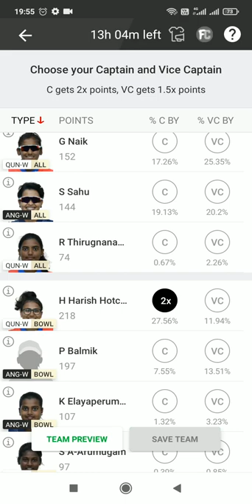Pondicherry Women T10 Tournament 2022, Match 7: QUN-W vs ANG-W Dream11 Prediction, Playing XI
Pondicherry Women T10 Tournament 2022, Match 7: QUN-W vs ANG-W Dream11 Prediction, Fantasy Cricket Tips, Playing XI, Pitch Report & Injury Update

Match Details
Match
Match 7
Pondicherry Women's T10 2022
Points Table
Schedule
Date & Time
12 Jun, 09:00 AM IST
Venue
Cricket Association Puducherry Siechem Ground, Puducherry, Puducherry
Poll: Which team will win?

Queens Women

Angels Women

Gautami Naik can be a good captaincy choice for this match.

CricTracker Author

Updated - Jun 11, 2022 6:49 am

2.9K Views

Bat and Ball. (Photo Source: Getty Images)
Preview:

The Angels Women are set to lock horns with the Queens Women in the opening match of the Pondicherry Women T10 Tournament 2022, at the CAP Siechem Ground Pondicherry. Both the Angels Women and Queens Women start their campaigns in this match. Both the sides will be looking to start the tournament on a winning note and strengthen their position in the tournament.

Match Details:
Angels Women vs Queens Women, Match 7

Venue: CAP Siechem Ground, Pondicherry

Date & Time: 9th June. at 9:00 AM IST and Local Time

ANG-W vs QUN-W, Match 7

The track is good for batting and there will be plenty of runs on offer. Both teams will prefer chasing at this venue.

Also read: 1st T20I, India vs South Africa Stats Preview: Players records and approaching milestones
ANG-W vs QUN-W, Match 1 Probable Playing XIs:
Angels Women

Rubavathi Gubendiran(wk), Shilpa Sahu, Shushmitha Raja, Janaki R-Ramasamy, Nithya N, Kavisha Elayaperumal, Swetha Kandasamy, Honey Yadav, Likhitha VG, Rupashri Selvaperumal, Dhivya Mohanraj

Advertisement
Queens Women

Nandhini Chandrasekaran, Reena Thiruganam, Gautami Naik, Soundharya Arumugam, Johnstephy Elumalai(wk), Heena Harish Hotchandani, Anitha Raghupathy, Sri Lakshmi, Usha S, Taniyaa Sangar, Abhilasha Patil
Also Read
Virat Kohli and Babar Azam
'I like both' - Shaheen Afridi when asked to choose between Virat Kohli, Babar Azam

Cricket News
Yastika Bhatia and Mithali Raj
Yastika Bhatia reveals why Mithali Raj calls her 'Prime Minister'

Cricket News
Top Picks for ANG-W vs QUN-W Dream11 Match:
Top Picks- Angels Women
Shilpa Sahu:

She will be a crucial pick. She is a talented top order batter who can turn the tides of a match on her own.
Kavisha Elayaperumal:

She will be a key player. She is the pick of the bowler for her side. She has the ability to take crucial wickets and take her side over the line.
Top Picks- Queen Women
Gautami Naik:

She will play a key role. She has smashed 43 runs in her last two innings at an average of 43.00. She also has 3 wickets to her name.
Nandhini Chandrasekaran:

She will also be a crucial choice. She is a talented batter and has the capability to hit the ball hard.
Suggested Playing XI No.1 for ANG-W vs QUN-W Dream11 Fantasy Cricket:

Rubavathi Gubendiran, Nandhini Chandrasekaran(c), Shilpa Sahu(vc), Shushmitha Raja, Reena Thiruganam, Janaki R-Ramasamy, Gautami Naik, Nithya N, Soundharya Arumugan, Kavisha Elayaperumal, Swetha Kandasamy

ANG-W vs QUN-W TODAY PONDICHERRY WOMEN'S T10 DREAM11 PREDICTION
ANGELS WOMEN vs QUEENS WOMEN PONDICHERRY WOMEN'S T10 DREAM11 PREDICTION

QUN-WvsANGW
QUN-WvsANG-WDREAM11PREDICTION
QUN-WvsANG-WDream11